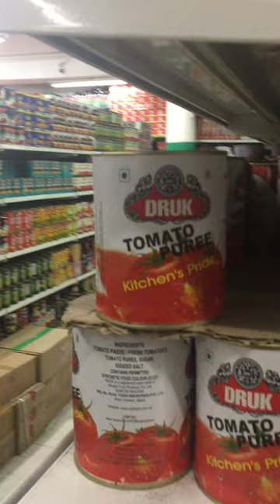Inside a Nepali supermarket Kathmandu - Bhat-Bhateni Supermarket in Naxal, Kathmandu - April 2018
Bhat-Bhateni Super Market is the largest retail supermarket chain in Nepal.